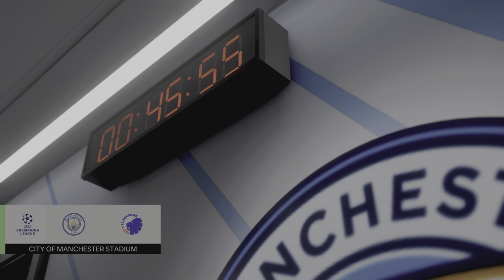FC 24_ Manchester City vs. F.C Copenhagen - Uefa Champions League RO16 2nd Leg | PS5™ [4K60]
Manchester City vs. F.C Copenhagen - UEFA Champions League RO16 2nd Leg Full Match at the Etihad Stadium